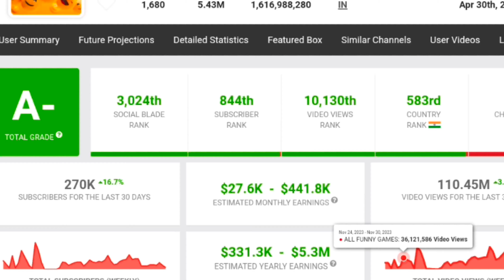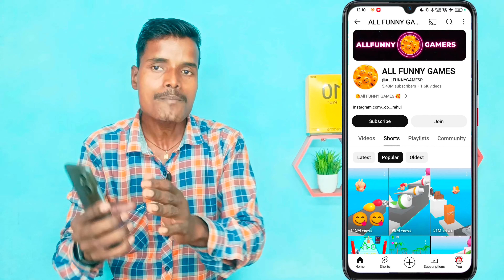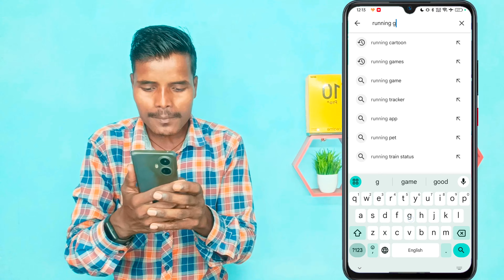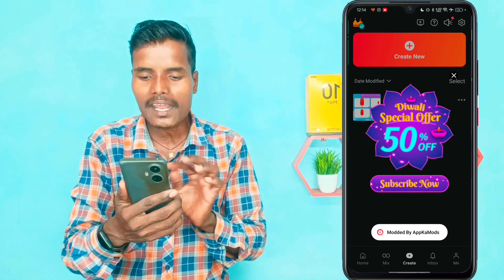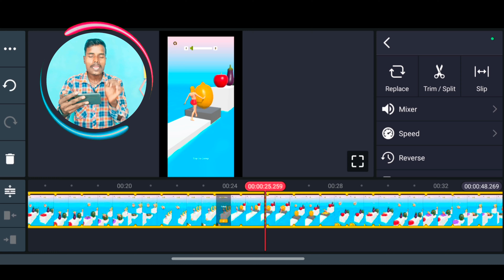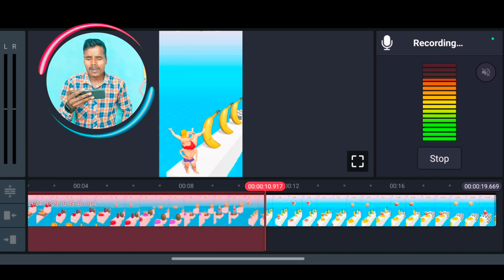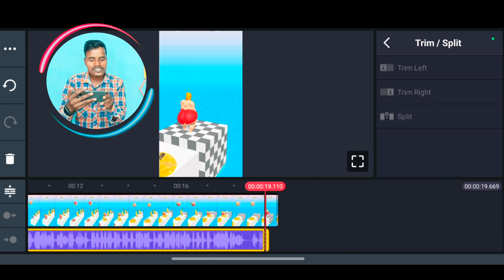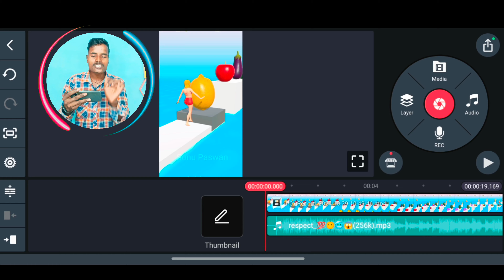🫣 No Face No Voice Copy Paste Channel Ideas |copy paste video on youtube and earn money 🤑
🫣 No Face No Voice Copy Paste Channel Ideas |

दोस्तों इस वीडियो के अंदर मैं जिस Content के बारे में बताया है यह Content बहुत ही ज्यादा बेस्ट है आप लोग एक बारी जरूर ट्राई करिएगा और चैनल पर नए होंगे तो Channel को Subscribe करना मत भूलिए गा

Follow Me On Other Social Media ❤️

My Equipments ⚡:-
Boya Mic
Best Tripod
Black Background
Digitek Wireless Mic